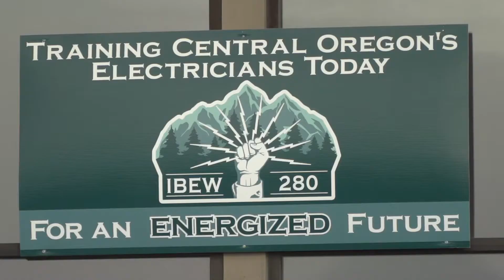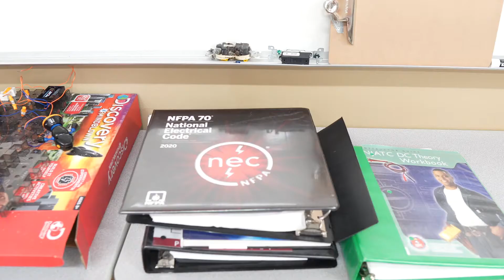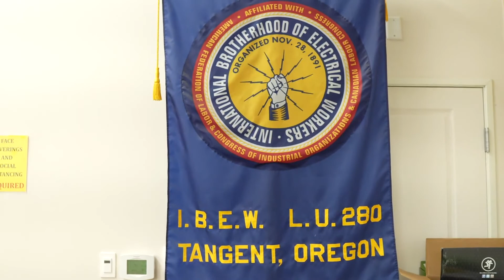IBEW LU 280 JATC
Our training centers utilize cutting-edge technology and standardized practices to help our students thrive in the classroom and on the job.  The Central Oregon Training center is that effort in action.